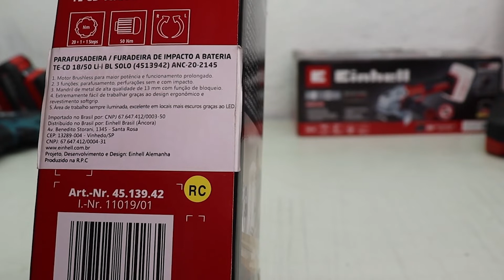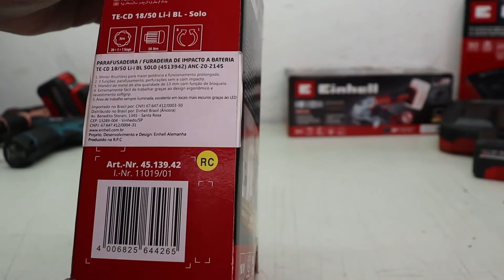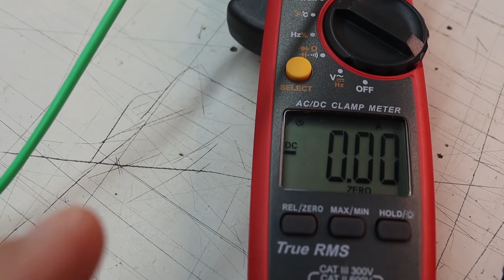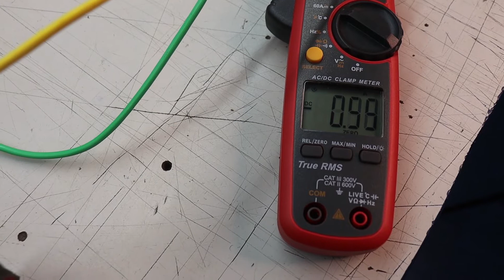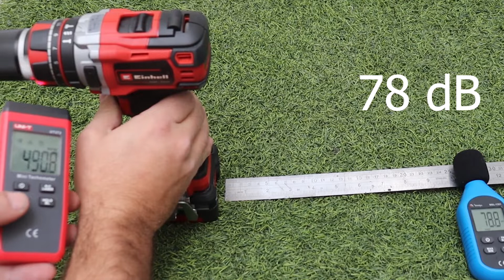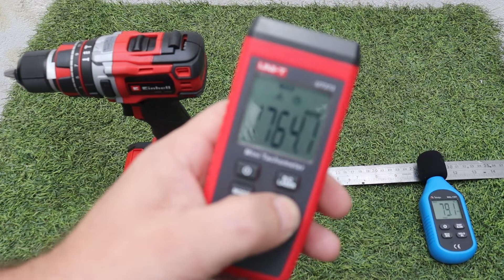PARAFUSADEIRA FURADEIRA EINHELL 18 V MOTOR BRUSHLESS MUITO FORTE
TESTE BRUTO COM A PARAFUSADEIRA E FURADEIRA DE IMPACTO DA EINHELL MUITO FORTE E MUITA AUTONOMIA DE BATERIA OTIMA FERRAMENTA TOP
o segundo modelo mais potente de sua categoria dentro do portfólio da Einhell Brasil. Isso porque, além de seu motor ser Brushless, ou seja, sem escovas de carvão, ela possui torque de 50 Nm e duas velocidades para te auxiliar nos mais diversos tipos de trabalhos, sobretudo em superfícies resistentes e que exigem alta performance, como concreto e alvenaria, por exemplo. Seu mandril de metal de 13 mm é de aperto rápido (sem uso de chaves)
Esta ferramenta é indicada para serviços em madeira, plástico e metal, e tem função de perfuração com ou sem impacto. Entre seus diferenciais, apresenta função Quick Stop, que permite troca rápida de acessórios e freio de motor, além de mandril com função de bloqueio, para fixação segura da broca. Sua tecnologia permite, ainda, ajuste preciso de velocidade, oferecendo uma perfuração perfeita, sem causar o aperto demasiado do parafuso.
Confira Outros Vídeos relacionados as Ferramentas Einhell Links Abaixo